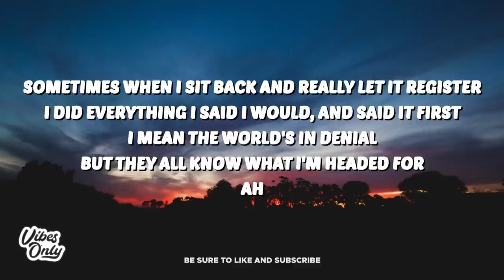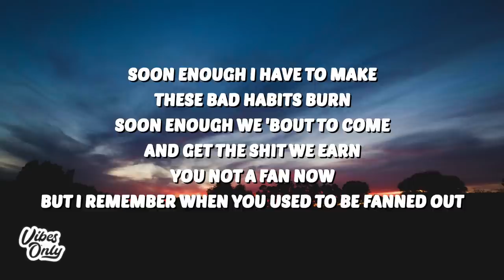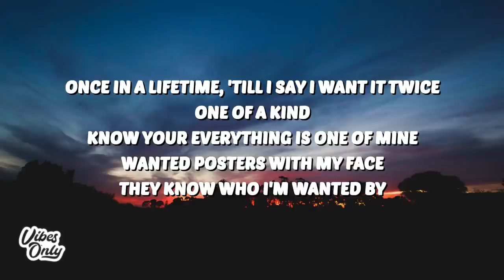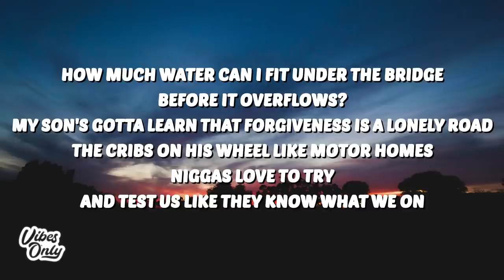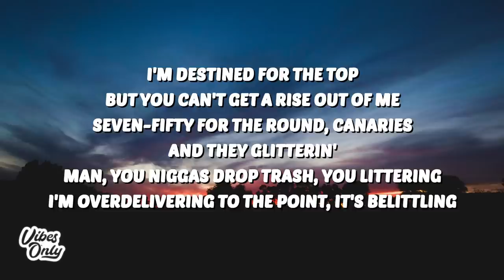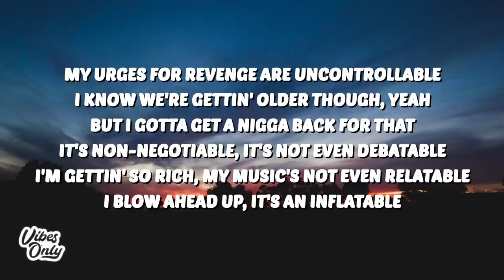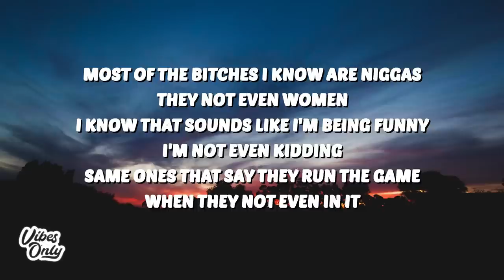Jack Harlow - Churchill Downs (Lyrics) ft. Drake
🎤 Lyrics: